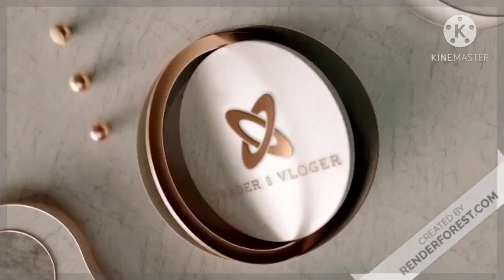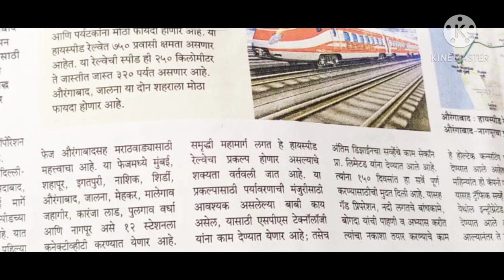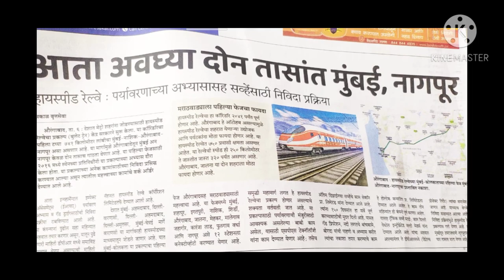# bullet train // update on new project of bullet train// Nagpur to Mumbai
# new bullet train project Mumbai to Nagpur
 hey guys this is new update on bullet train I found news paper it's mentioned that this project will be start soon 👍